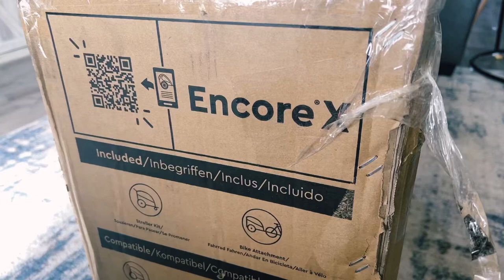Burley Bike Trailer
Best way to start your morning? Get outside!!Jared loves taking Brynlee to preschool every morning with the help of Burley’s bike trailers.  Extra fresh air and exercise ✅ I also love how the bike trailer can be used as a stroller too!